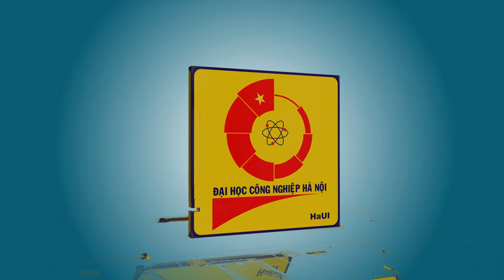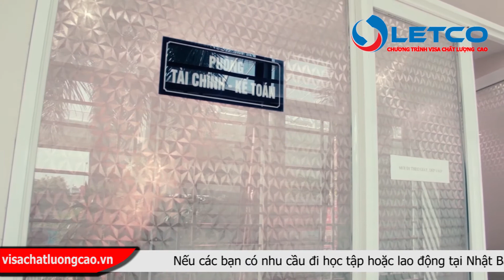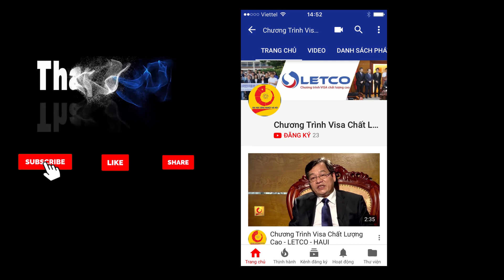Nhập học chương trình kỹ thuật viên Nhật Bản cho học viên tại Yên Mô Ninh Bình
Chương trình visa chất lượng cao Letco đang triển khai một loạt các chương trình đi Nhật Bản Và Hàn Quốc, hiện được đánh giá là một trong những chương trình hot nhất hiện nay, bởi những chương trình trong đó luôn được các bạn trẻ trên khắp cả nước đã và đang thành công tại Nhật Bản với công việc và mức lương cao, định cư lâu dài tại Nhật Bản, thành công ngoài mong đợi đó là động lực cho chúng tôi là công ty Letco – Trực thuộc Đại Học Công Nghiệp Hà Nội ý thức được mình ngày càng làm tốt hơn, lựa chọn những đối tác uy tín tại Nhật Bản để giúp các bạn học tập tiếng và chuyển đổi visa lao động dễ dàng hơn tìm kiếm được các công việc phù hợp với bản thân và mức lương cao…